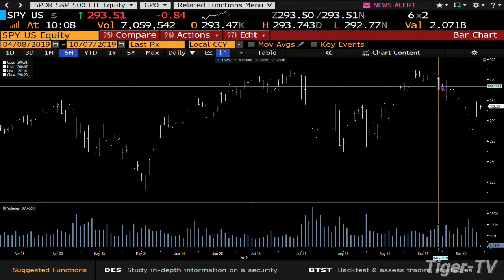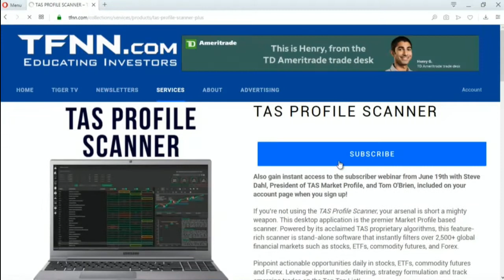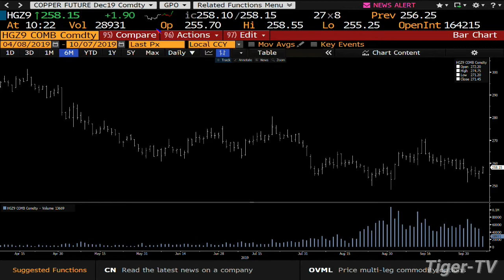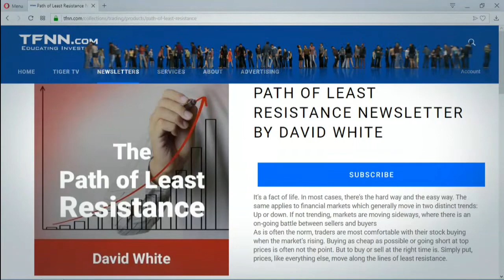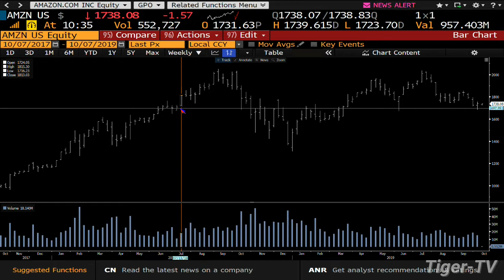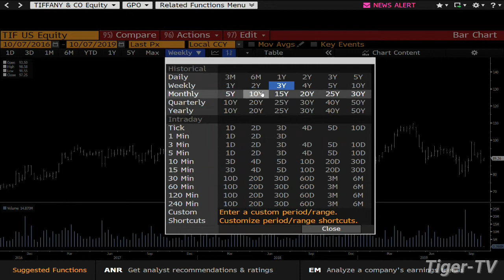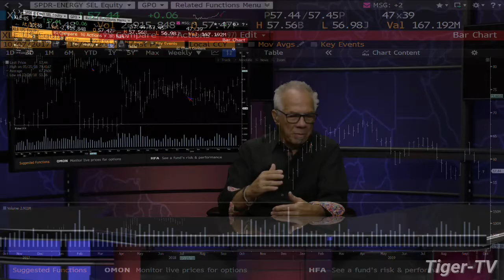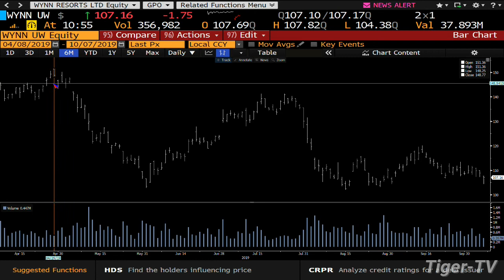October 7th, 2019 - Bull-Bear Trading Hour on TFNN